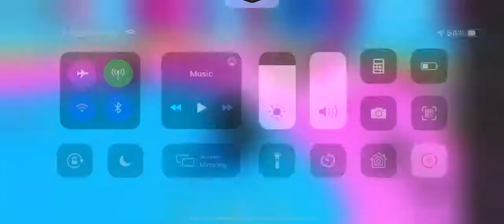Playing SlipBlox (hunted for the developer)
I found the developer of slipblox not on accident while I get mad at a kids game

The audio is loud sorry about that